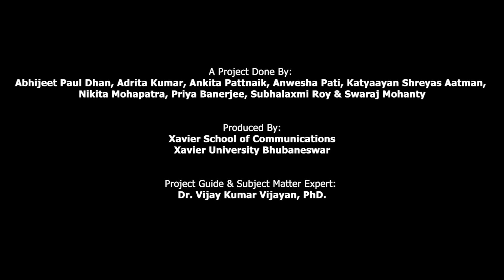XCOMM_Students project, OAP- Horror Quest Paranormal Show